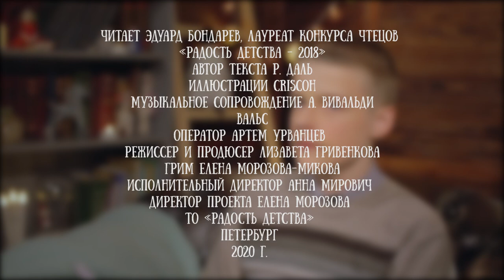Эдуард Бондарев читает сказку "Изумительный мистер лис" Роальда Даля, часть 6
История блестяще проиллюстрирована Квентином Блейком. Эта остроумная, добрая и мудрая книга ни одного ребёнка не оставит равнодушным. В 2009 году по этой книге вышел мультфильм "Бесподобный мистер Фокс" режиссера Уэса Андерсена.

Для канала "Читаем детям" сказку прочел лауреат конкурса "Радость детства" Эдуард Бондарев